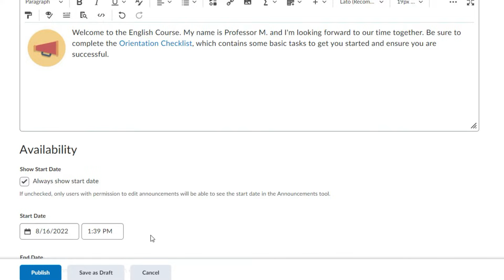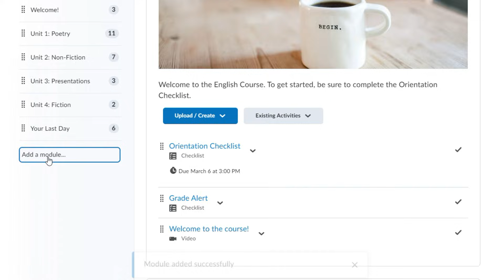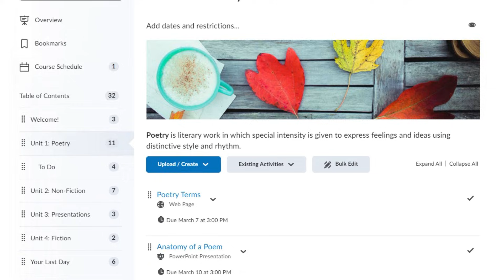Set Up a Course | Instructor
This video explains how to begin setting up your course as an instructor in Brightspace.

Visit our other websites:
Brightspace Community allows you to get help from community members and Brightspace experts, access blogs and peruse FAQs, and offers a collection of step-by-step and conceptual information for D2L products

Visit the D2L main website to see what makes Brightspace the #1 LMS technology and a top corporate learning platform

About Brightspace Tutorials
Brightspace Tutorials are videos resources for learning how to use the D2L products that power Brightspace solutions. Are you an instructor wanting to know how to create a new quiz or associate a quiz with a grade item? Or perhaps you are an administrator who wants to create a new user. You can search the library for videos on specific activities. Or, maybe you'd like to learn more about everything you can do in a tool, are a new learner just getting started, or are an instructor preparing for Semester Start; broaden your knowledge of a tool or prepare for a busy time by reviewing the tool and theme playlists - all organized by audience type. Administrator, Instructor, Learner -- there are videos on Brightspace Tutorials for everyone!